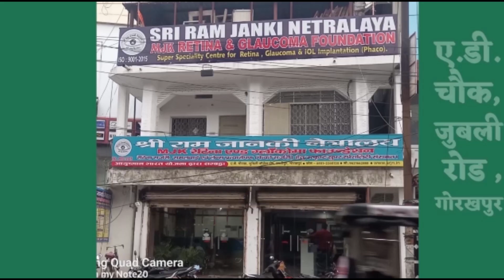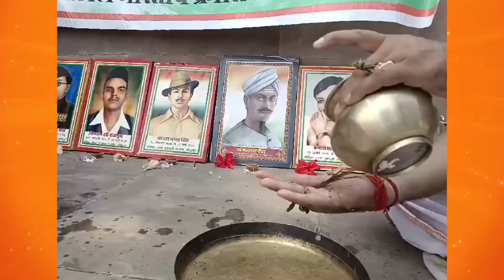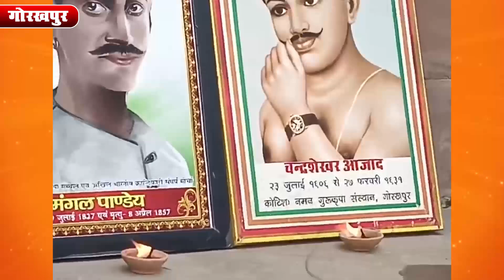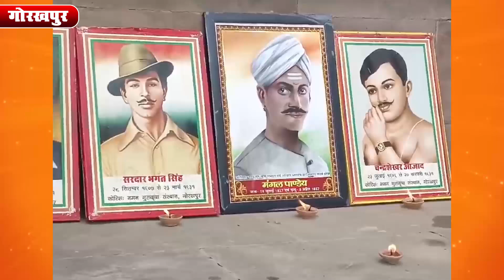देश पर मिटने वाले क्रांतिकारियो और सैनिकों का श्राद्ध - तर्पण| Freedom Fighters Ko Shraddh Tarpan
देश पर मिटने वाले क्रांतिकारियो और सैनिकों का श्रद्धा - तर्पण| Freedom Fighters Ko Shrddha Tarpan